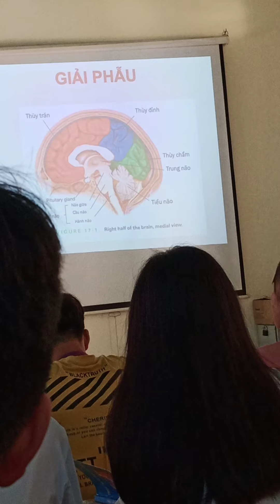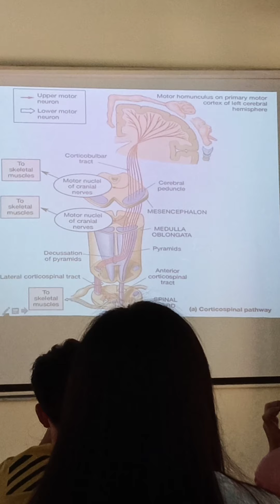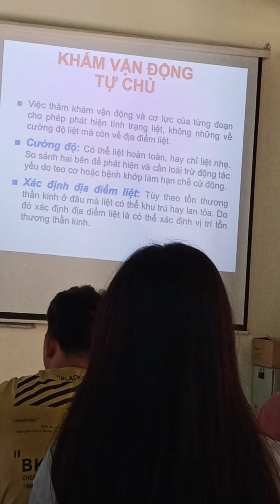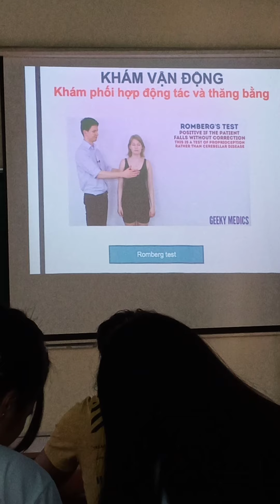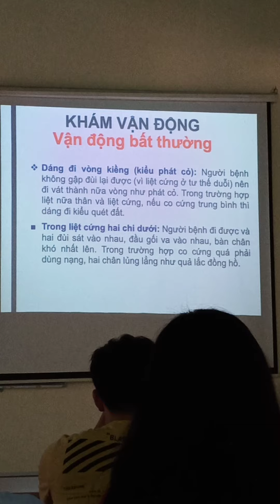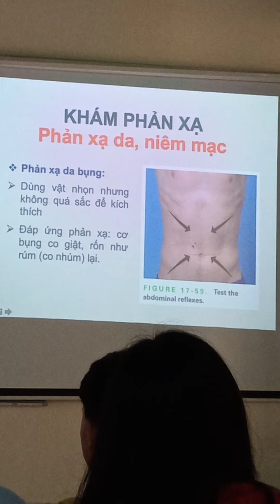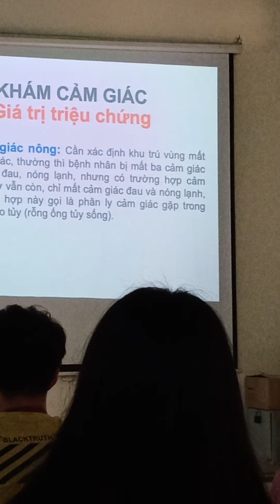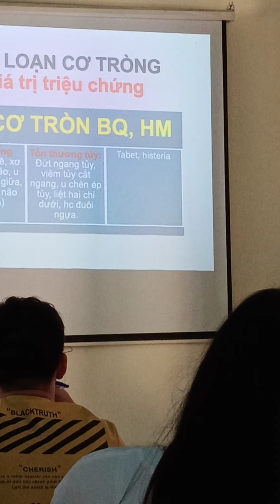Thăm khám thần kinh